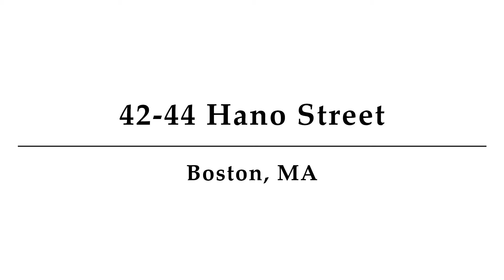42 44 Hano Street,Unit 1, Boston, MA - Presented by Estee